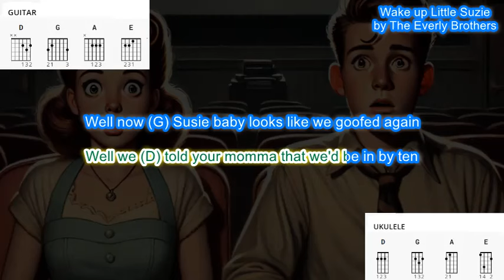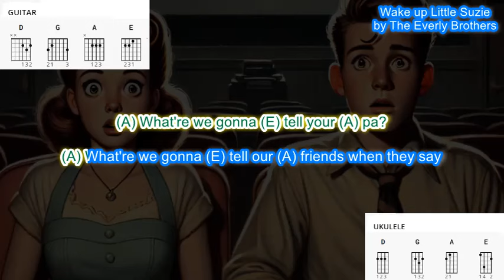Wake up Little Susie (no capo) by The Everly Brothers simplified play along with chords and lyrics